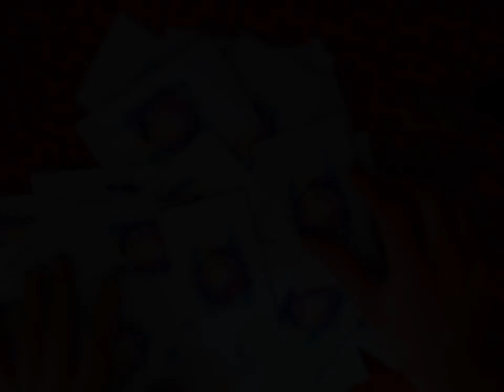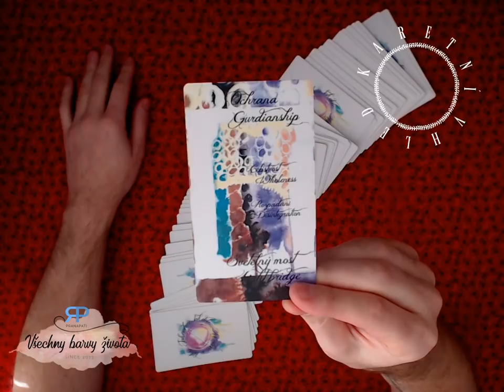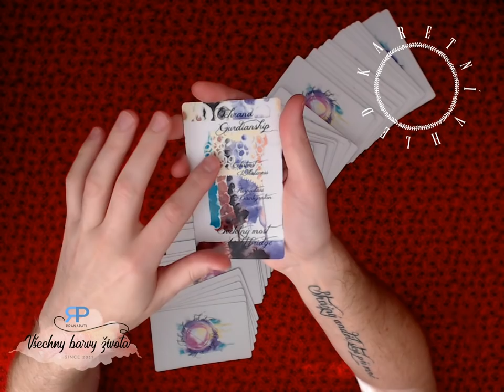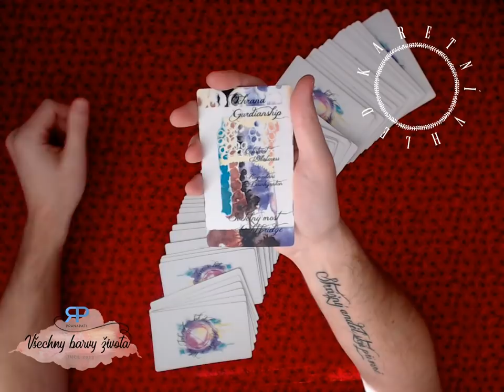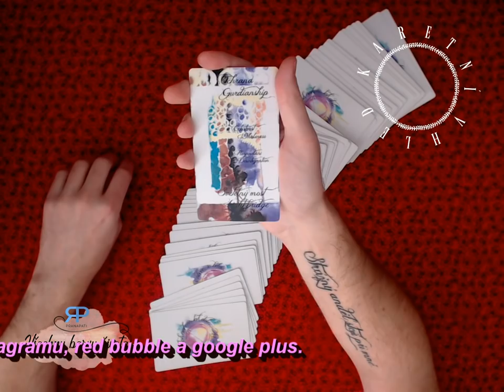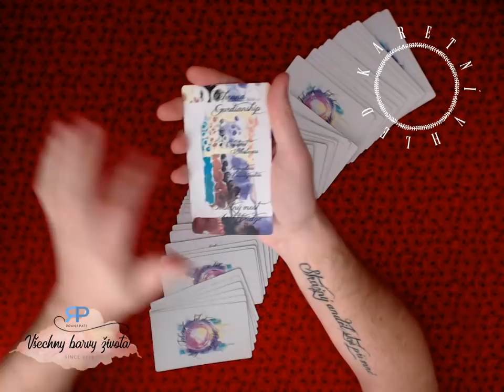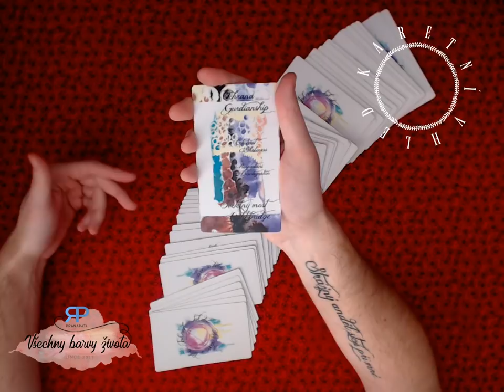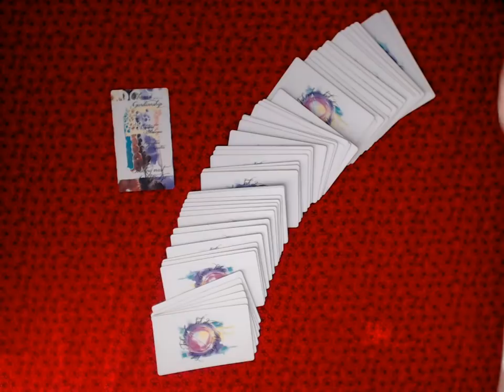Karetní vhled #2.7 - vykládání karet Jak nahoře, tak dole (NADČASOVÝ VÝKLAD)